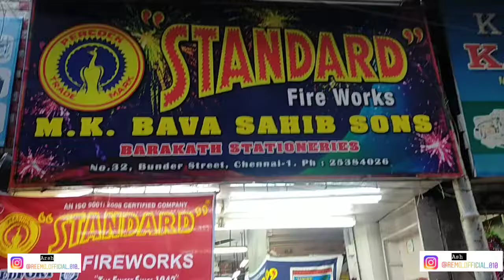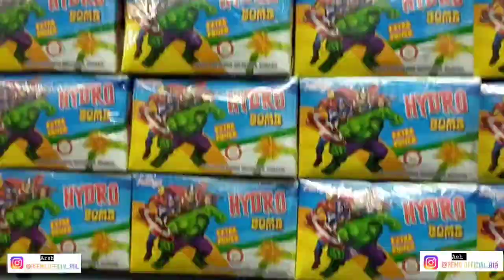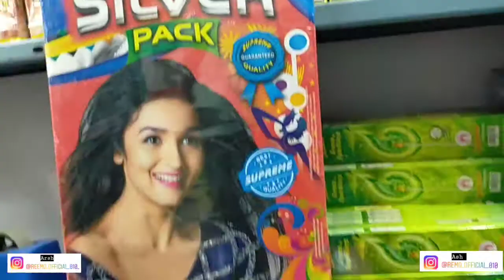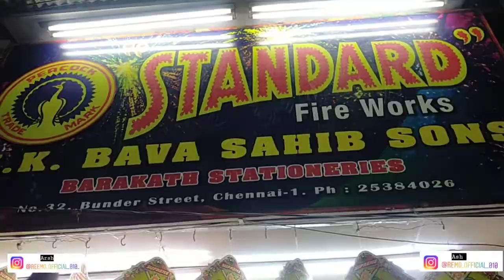purchasing pattasu | @ssn crackers | part-2 | Chennai Broadway | bhava shabi sons | ash vlogs தமிழ்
Unboxing pattasu | @ssn crackers | part-2  | Chennai Broadway | bhava shabi sons | ash vlogs தமிழ்

Mr SIRAJUDEEN (PROPRIETOR)

address: No.16, Bunder Street,
Parrys, Chennai,

Tamil Nadu. Pincode : 600001.

unboxing Sivakasi crackers | at unbelievable price | just 3000 | thiruvallur vlogs | link here 👇🏻

_*_  THANKS FOR WATCHING THE VIDEO LIKE SHARE AND SUBSCRIBE TO MY CHANNEL CLICK THE BELL ICON DON'T FORGET TO CLICK THE BELL ICON FOR THE NOTIFICATION AND CHECK OUT OUR GAMING CHANNEL AND FOLLOW US ON INSTAGRAM AND DON'T FORGET TO FOLLOW OUR OFFICIAL ASH VLOGS TAMIL

Ash vlogs தமிழ் official insta id :
     ASH VLOGS தமிழ் SQUAD ON FIRE 🔥

VASADHETHAAN KARANAM channel link 👇🏻

                                                       - a$h VLOGS

Vlogger : a$h  🌟

Camera man ( çm ) : REEMO ( ARSHADH )🎥

Edited by :  ®€M∅ 📼

                                              - ( a$h ) VLOGS 💟